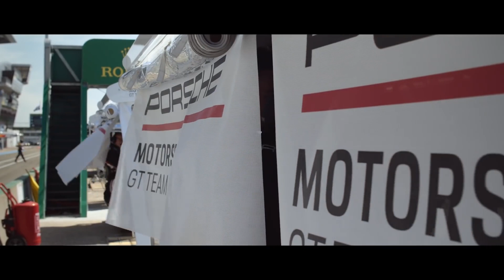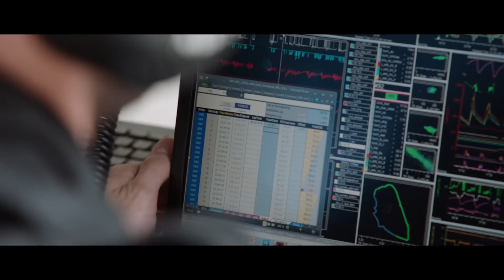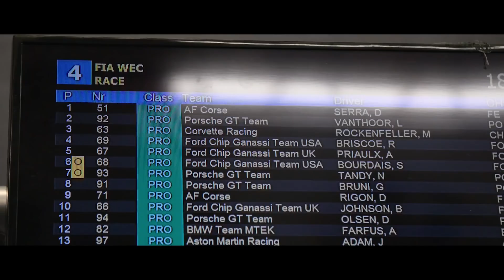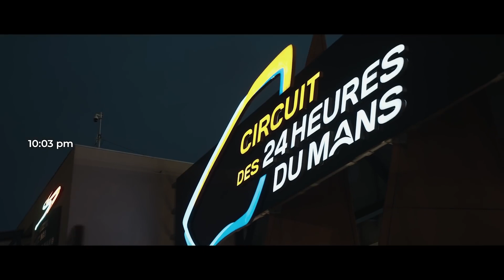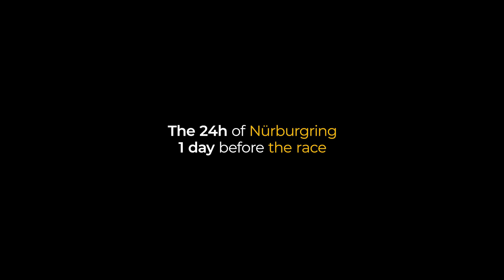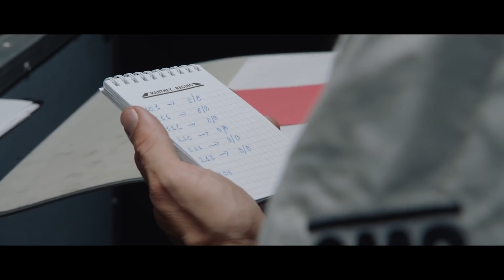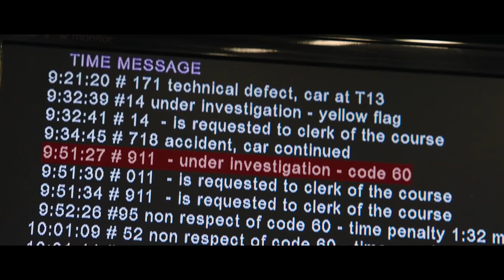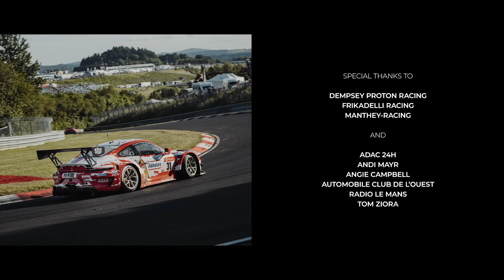"Endurance" – stunning Porsche documentary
about Porsche at the Two Toughest GT Races in the World .

The world’s greatest endurance races for GT vehicles within eight days –Porsche Motorsport and its customer teams faced this extraordinary challenge during the 2019 season.